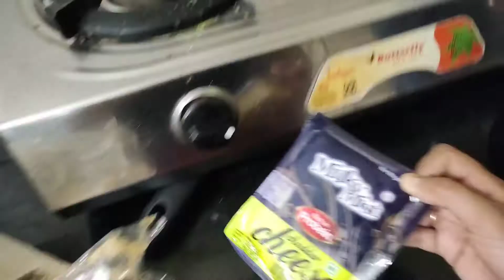Vlog | A Day with Dogs | Nukuslife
Hey guys!!

I am Nupoor.